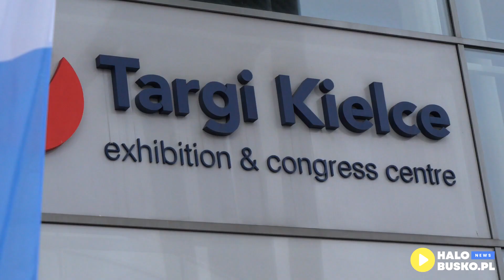Weekend w Busku-Zdroju i okolicach Buska-Zdroju (8-10 grudnia)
Zobacz co ciekawego dzieje się w Busku-Zdroju i okolicach w nadchodzący weekend (8-10 grudnia).